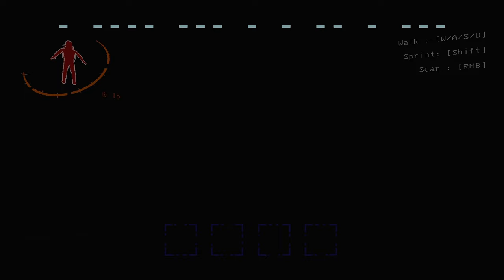Lethal company: I don't know what is real!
Episode one with this group of random people